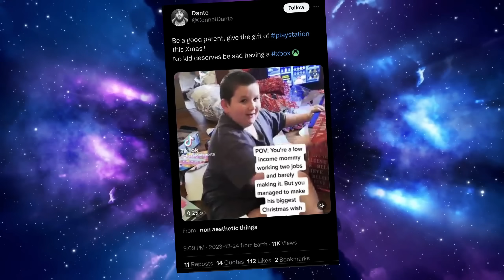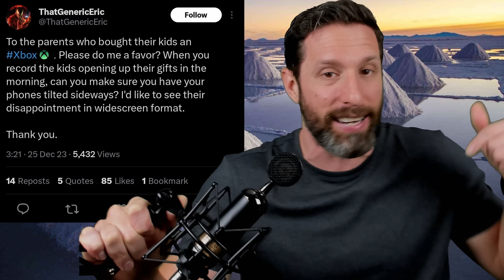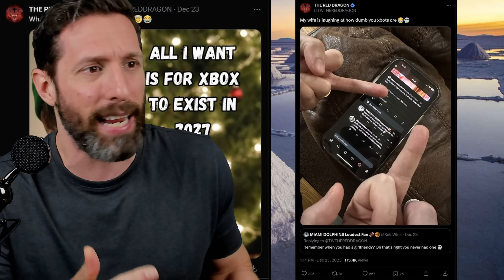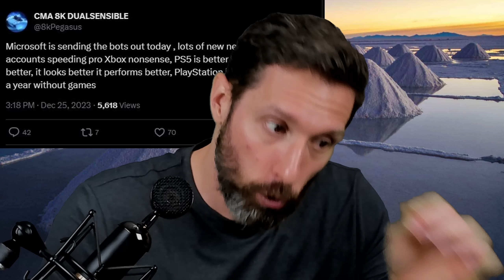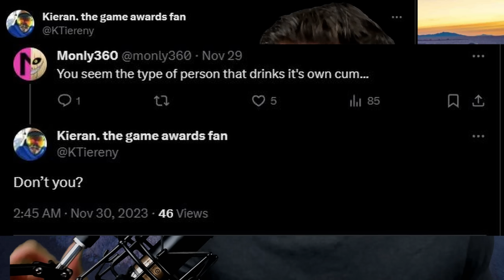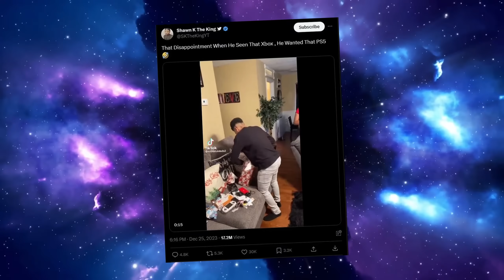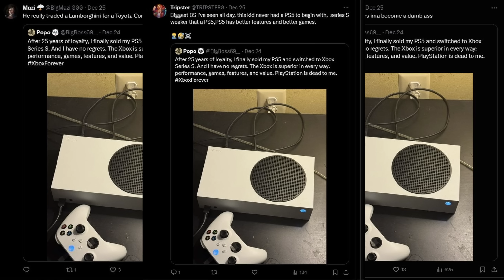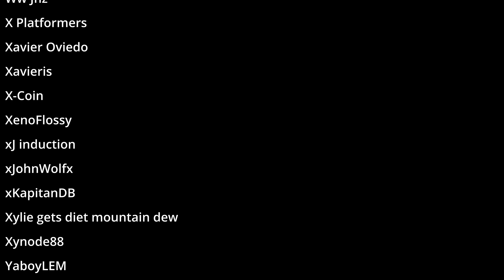Fanboys RUIN Christmas?! Absolutely PATHETIC Behavior